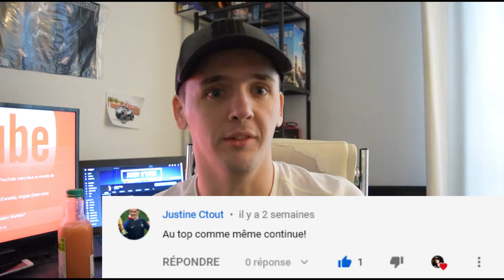BONNE ANNÉE TOUT LE MONDE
Bonjour tout le monde et bienvenue pour une nouvelle vidéo avant qu'elle commence je vous souhaite une bonne année 2020 à tous et plein de bonheur petit information de nouveau pour ma chaîne youtube
Maintenant tous les vendredi je serai en live à 20h sur ma chaîne youtube alors voici ce que je vous propose de faire un live en jeu vidéo
1-Call Of Duty Modern Warfare
2-Watch_dogs 2
3-Mafia3
4-The Division 2
5-Battlefield 5
Et plein d'autres jeux que je peux faire aussi n'hésitez pas à marquer en commentaire si vous voulez voir les jeux un peu spécial

Petit message pour les nouveaux abonnés si vous n'êtes pas aboner a
la chaine il faut juste cliquer sur le bouton rouge pour que on devienne riche et célèbre